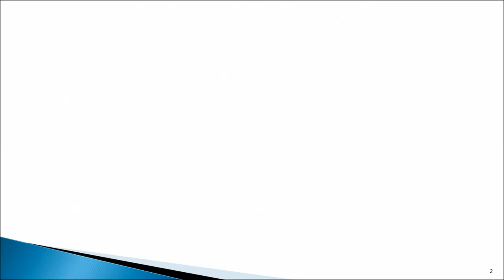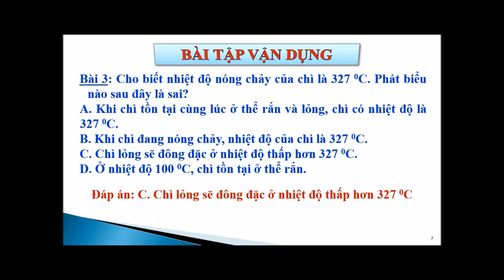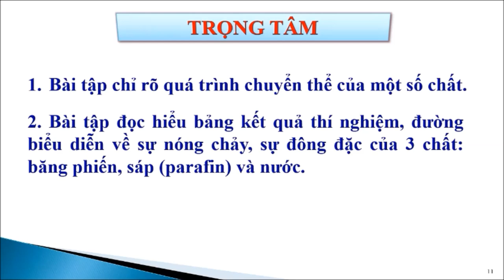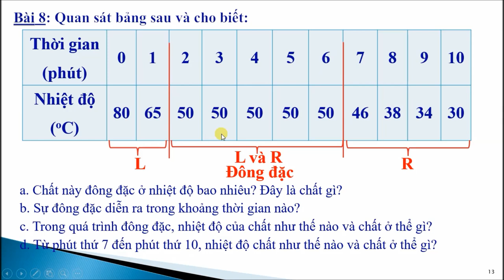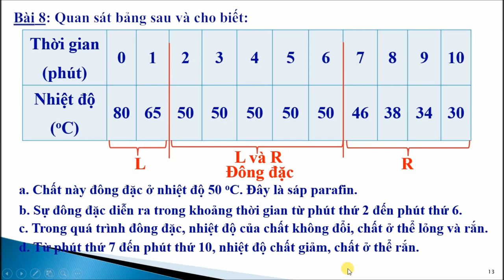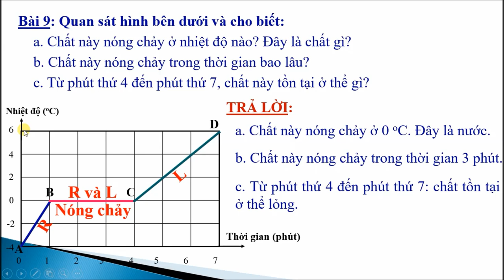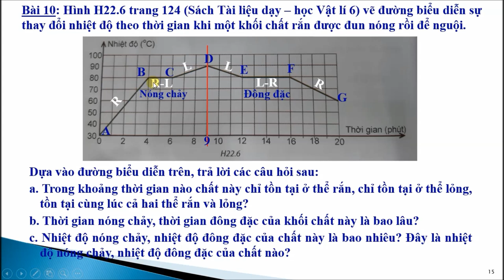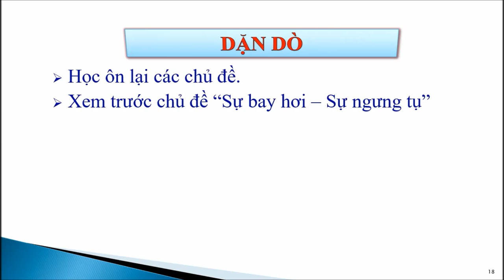Tuần 5 Vật lý 6